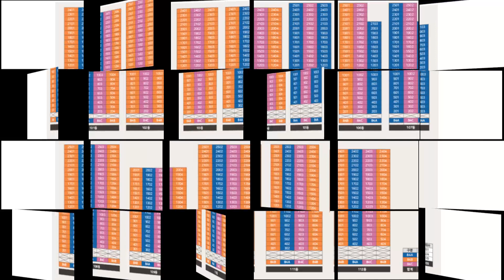반도유보라마크에디션!! 평면도!!1순위청약12월9일!!당첨자발표12월17일!!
충남내포신도시 ,